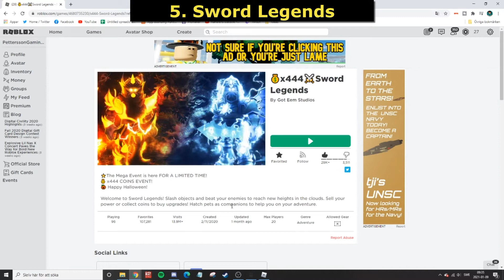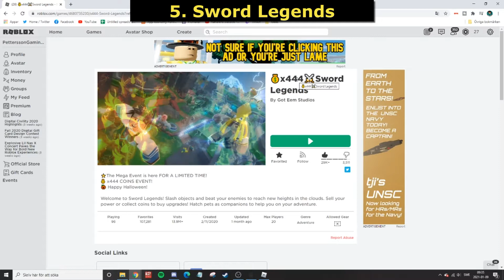TOP 5 GAMES THAT I AM CURRENTLY PLAYING ON ROBLOX IN JANUARY 2021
Please come with suggestions on what games you think I would enjoy and also comment on your top 5 list!